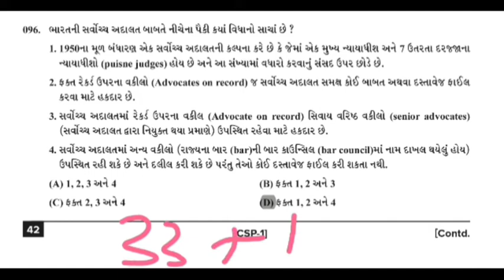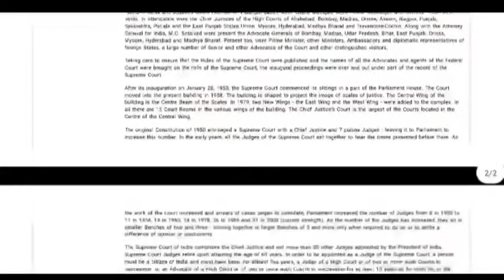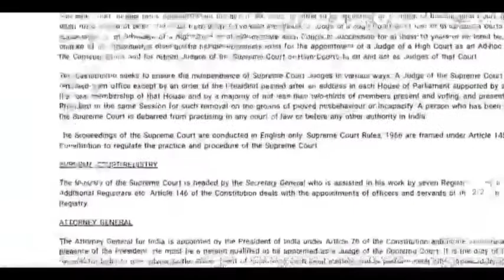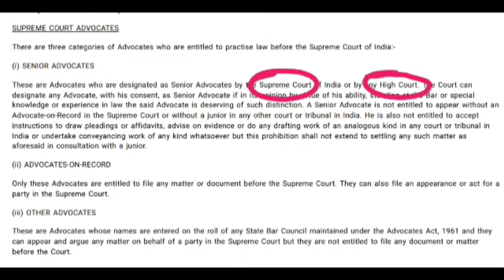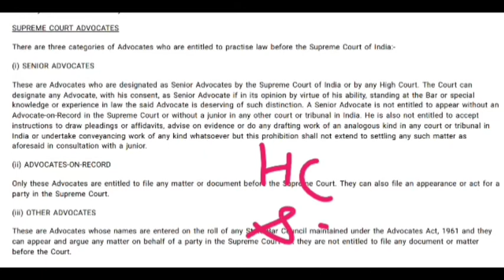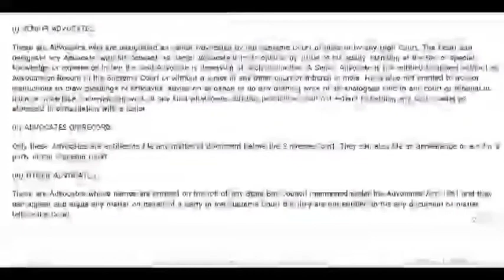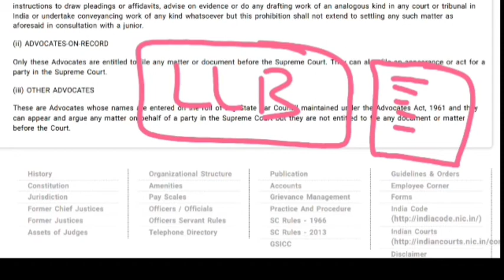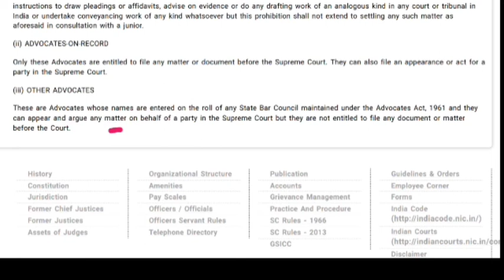Types of Advocate in Supreme Court Advocate 9n record Senior advocate What is Bar council